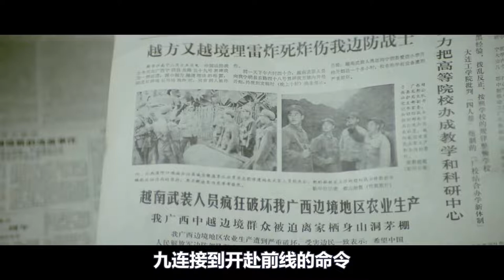豆瓣9.4！百万人心中最好的战争片，清澈的爱只为中国，建议重映！